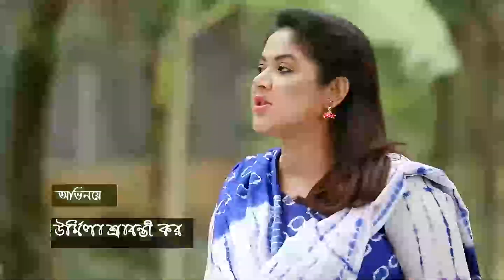Bangla Comedy Natok "ক্যাচাল" EP_ 37 | Rownok hasan, Urmila Srabonti Kar, Salim Reza | হাসির নাটক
Cast: Rownok Hasan, Urmila Srabonti kor, Oliul Haque Rumi, Salim Reza, Ashik Chowdhury, Tarik Shopon, Chashi Arif, Zamal Raza, Ainun Putul, Tania Ritu, Shormi Islam, Bibi Kaniz, Moon Islam, Misti Hasan & Molla Raza.

Writer                                         : Zahid Babul
Direction                                    : S M Rubel Rana
D.O.P                                          : A R Khukon & Chanchal
Edit                                             : Sardar Liton
Production                                : Ad Asia